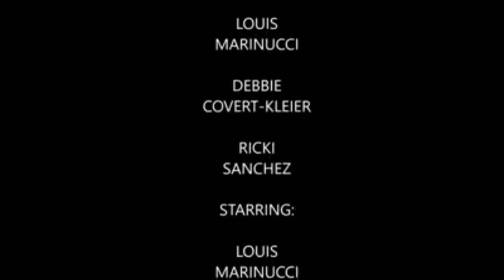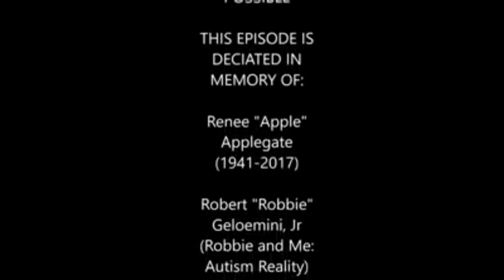Diving with Diveheart 2: Return to Cozumel (Episode 9)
In this video which is the sequel to Episode 4 if you want  to see that video I will put the link to it below. This video was late due to being sick, & the holidays which is why I'm behind on my projects as of lately. I also interview the Diveheart CEO Jim Elliott once again, along with my friend Ricki who I met during the 2016 trip, the Domincis Jim and his wife Gaile the parents of a diver who was featured in the NBC Nightly News about Diveheart, Valerie Perona a nurse who recently became a newly certified PADI diver on the trip, Mackenzie Clarie & her boyfriend Nico Soto, & lastly Josh Bashile. We had some days of no diving due to choppy seas as the trip got off to a rough start as a result of that in the end I did get to dive and got my longest bottom time. If you want to learn more about Diveheart or how to get involved visit Diveheart.org for more information.

Diveheart

Scuba Travel Ventures

Dive Paradise